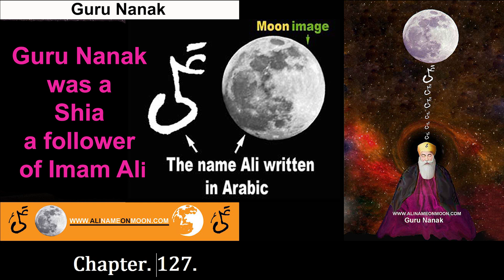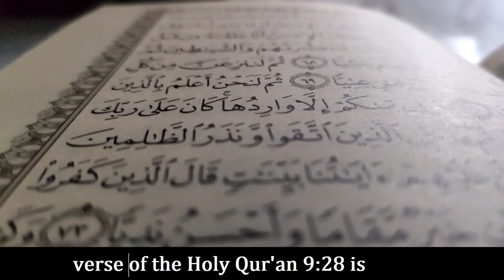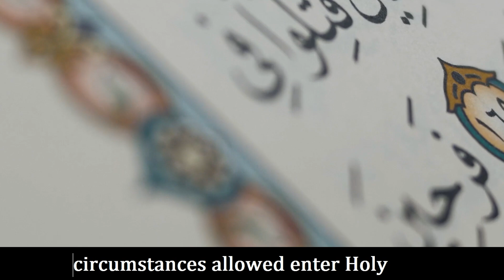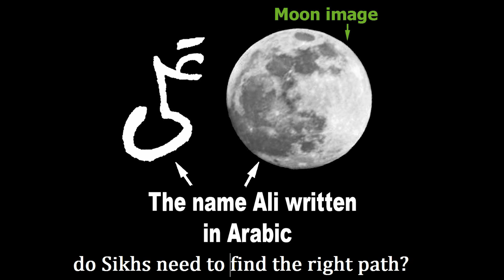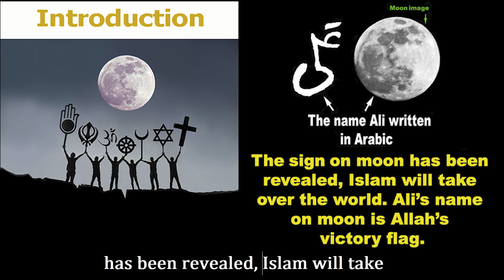Guru Nanak greatest secret